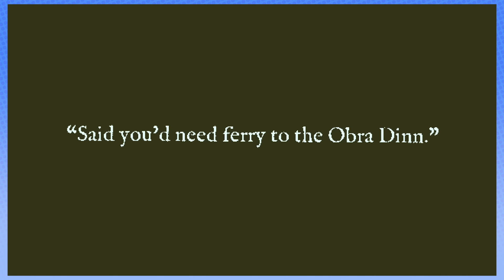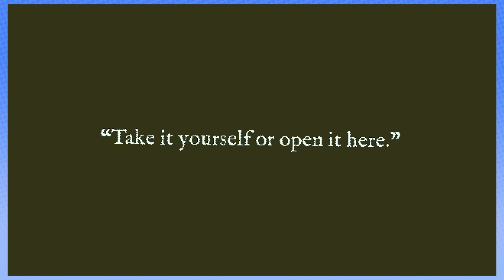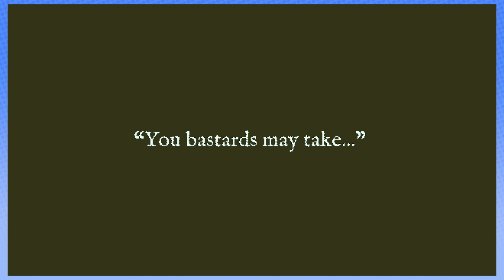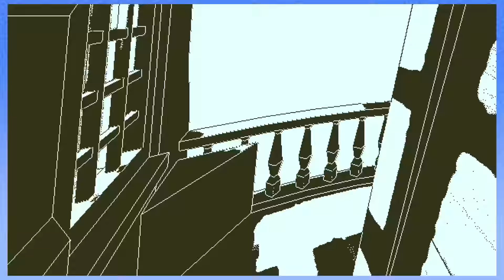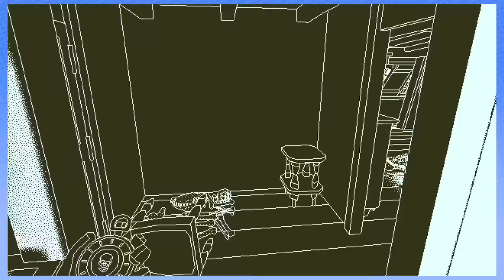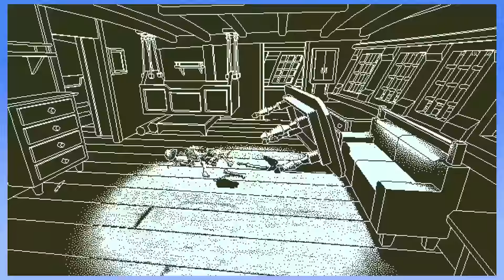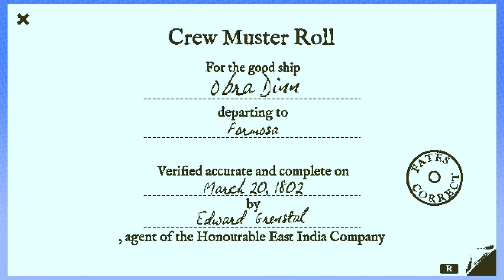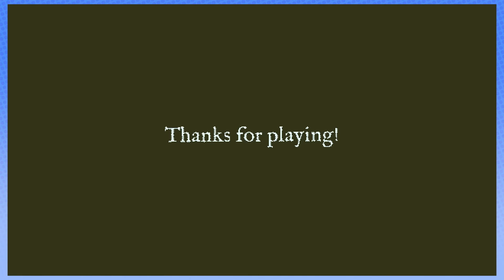Return of the Obra Dinn - Steam Train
Ahoy mateys!